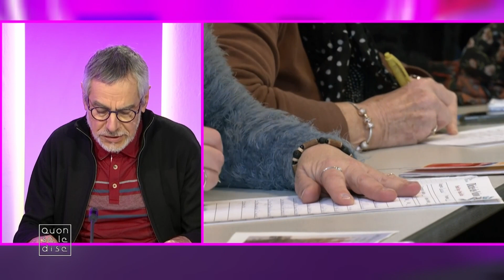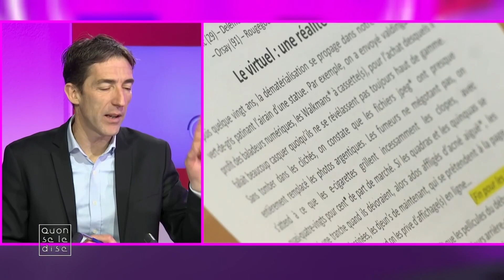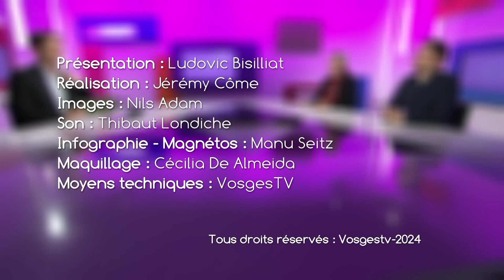Qu'on se le dise du 25 janvier 2024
Emission dense et éclectique comme on l’aime puisque nous allons parler de travaux d’économie énergétique, de vol libre, de dictée solidaire et enfin de chants corse et de musique symphonique.
Nos invités de la semaine sont :

- Patrick Mathieu, Président de la Capeb des Vosges venu nous parler du Salon Planète et énergie à Epinal où vous pourrez les retrouver !
- Xavier Khlifi, Parachutiste et parapentiste qui nous parlera de la soirée cinéma vol libre au Casino de Bussang
- Yvon Devin, Président de l'association Amitié Vosges - Peuples de Russie, nous présentera la Dictée des nations à Epinal
- Romain Ganier, Membre de l'Orchestre+ de Saint-Dié-des-Vosges vous présentera le concert "Sinfonicu Corsica, hommage à Petru Guelfucci" qui sera donné à Saint-Dié-des-Vosges !